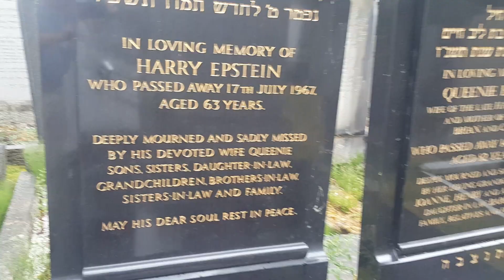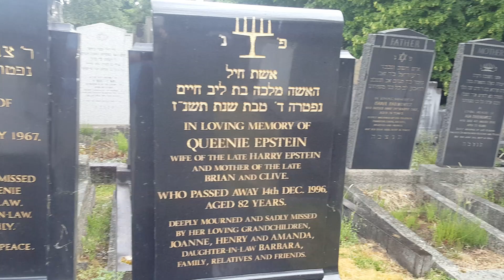Brian Epstein's parents grave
Brian's parents spend most of their lives together and here they are lying together until the planet burns up.